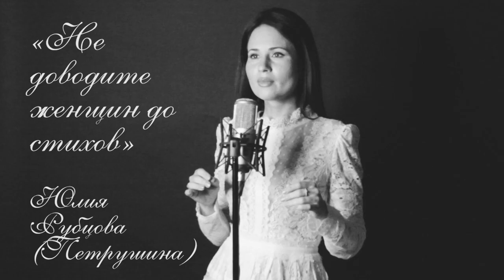«Не доводите женщин до стихов» Ю. Рубцова (Петрушина) («СтихиЯ» на Щелковском)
По признанию самого автора, это произведение о Стихах. Рискнем расшифровать – об эмоциях, опыте, чувствах, обретших форму. Стихах как высшей форме выражения, квинтэссенции, высшей точке. Напряжение, концентрация, надрыв, но в то же время легкая ироничность, глубокая, богатая эмоциональная насыщенность – вот отличительные черты произведения Юлии Рубцовой (источник
Произведения классиков, современников, стихи о вечном… о прекрасном, о судьбах, о любви, о дружбе. Поэтический проект Лилии Тимиевой «СтихиЯ» на Щелковском